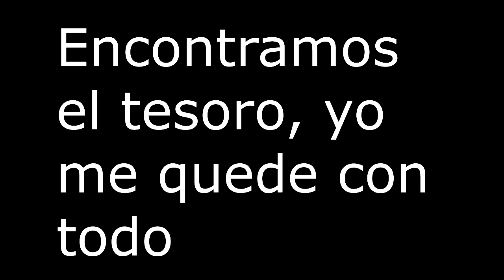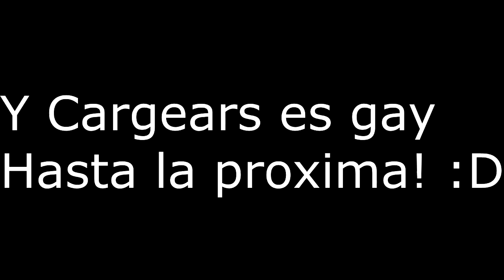4 HOMBRES JUGANDO MINECRAFT - TERMINA BIEN!!!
Porque jugar cualquier cosa con amigos es diviertido! :D
Participantes:
-KnightDani99 el prieto.
-Cargears el gay.
-Chris (JM SHOOK) Es el que me va a dar vistas. :v